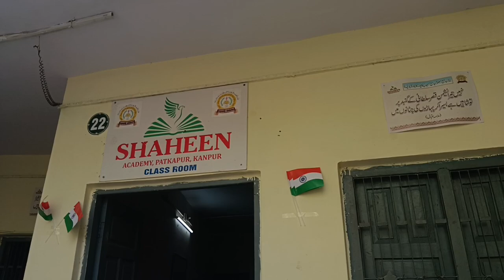madarsa jame ul uloom Patkapur Kanpur ka 15august #2024 ka program